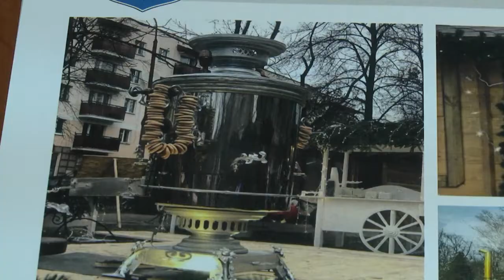2021-12-02 г. Брест. Анонс новогодних и рождественских мероприятий. Новости на Буг-ТВ.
На календаре зима, а это значит, что не за горами одни из самых светлых, ярких и интересных праздников – Рождество и Новый год. Дни чудес, света и радости брестчане ждут особенно. Ведь каждый из нас в душе всегда надеется на то, что новый лист календаря принесёт новые радости, новые эмоции и, конечно же, счастье. Свои сюрпризы для горожан на это время подготовили в отделе культуры Брестского горисполкома. Что же это будет – всё самое интересное в материале